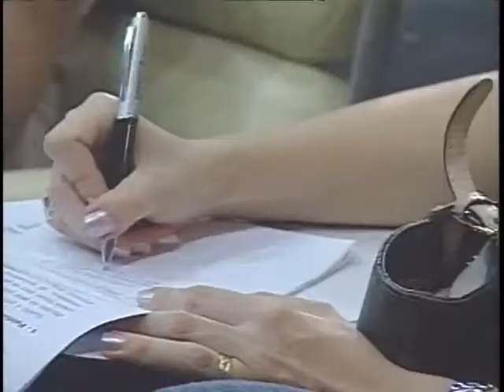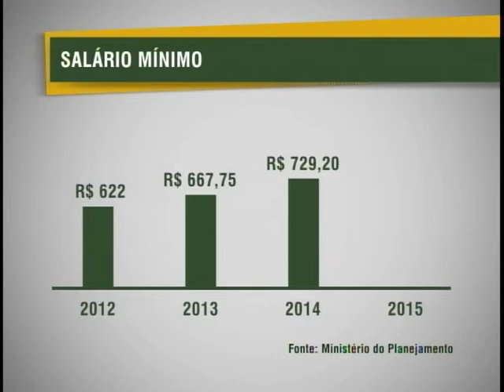Ministério do Planejamento projeta salário mínimo de R$ 667 em 2013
NBR NOTÍCIAS - 13.04.12:  Na última sexta-feira (13), o governo apresentou a Lei de Diretrizes Orçamentárias para 2013 (LDO). Os cálculos da LDO apontam que o crescimento do Produto Interno Bruto (PIB), em 2012, é de 4,5%, e o salário mínimo de R$ 622 deve subir para R$ 667,75.